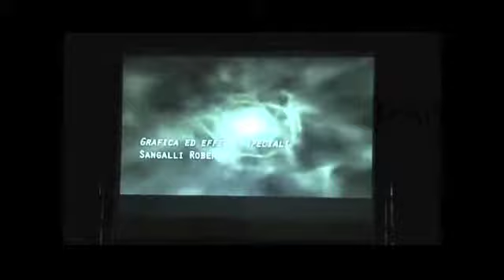Incubi di Cesare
Questa sera Olimpic Sport Village diventa prima un Cinema dove verrà proiettata la prima assoluta del film "Incubi di Cesare" e poi un palcoscenico per gli Strepitosi Interpreti. Complimenti a tutti gli amici della Scotta di Capriolo